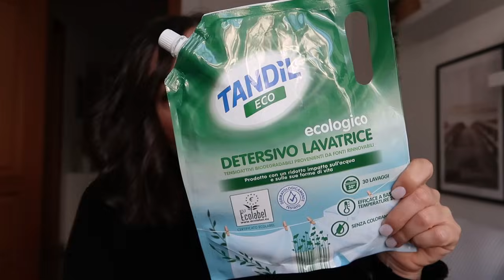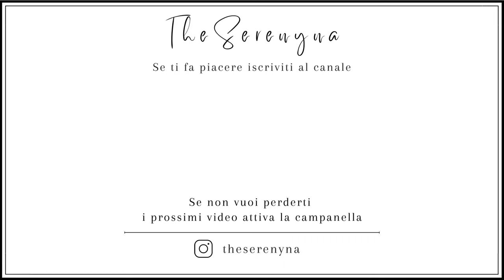Finiti e recensiti ☑️ | Speciale prodotti per la lavatrice 🫧